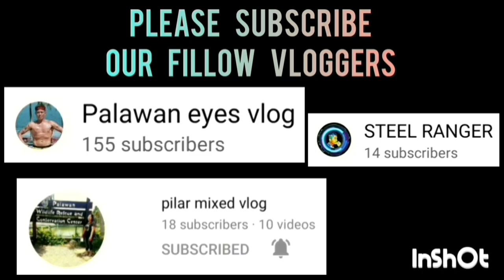GENERATION VS SWIFT NOOB'S | BANTAM CATEGORY | MAY 30,2023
GENERATION VS SWIFT NOOB'S GAME HIGHLIGHTS | BANTAM CATEGORY | PUROK WESTWOOD BASKETBALL ASSOCIATION AT HONDA BAY, BRGY. STA LOURDES, PUERTO PRINCESA CITY, PALAWAN | MAY 30,2023